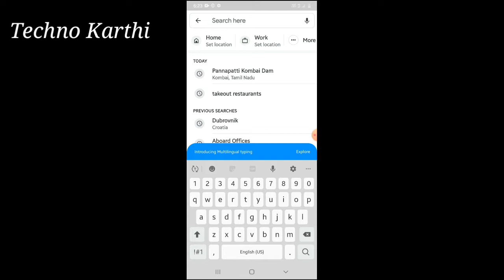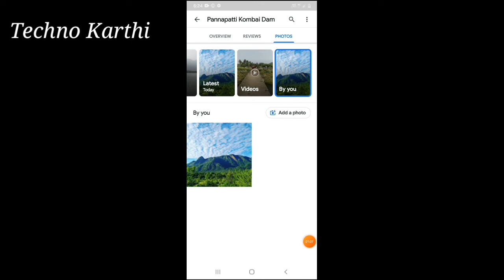How to upload your image in Google Map in Tamil | 2020 | Techno Karthi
How to upload your image in Google Map in Tamil full tutorials in Tamil, This video will be useful for you Upload your image in Google Map for free